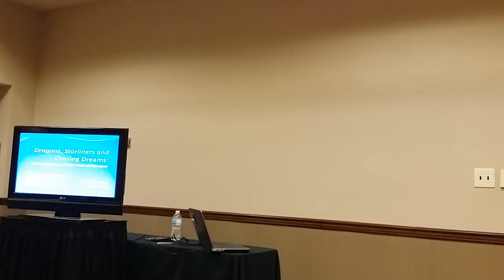Narcon 2016 Pat McCarthy Dragons Straliners and Chasing Dreams